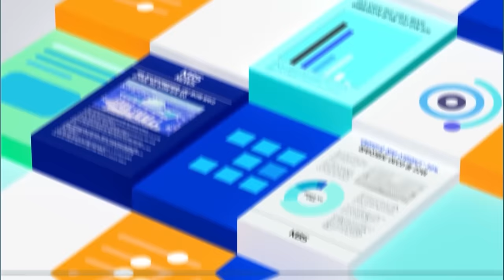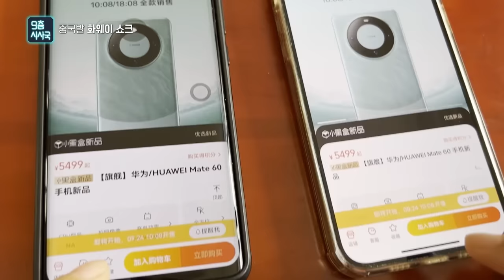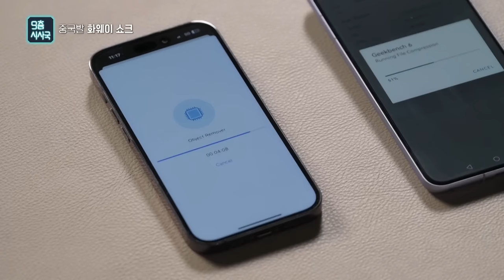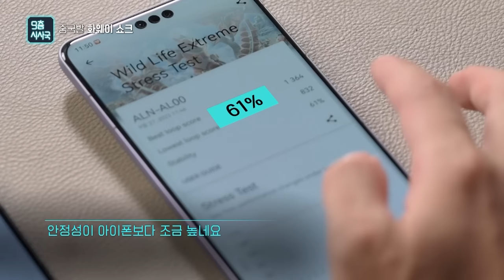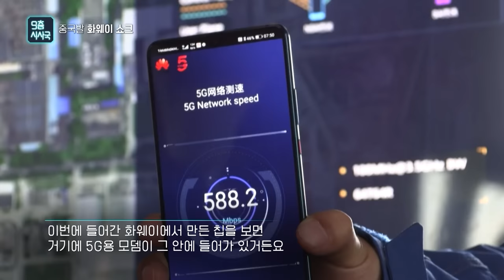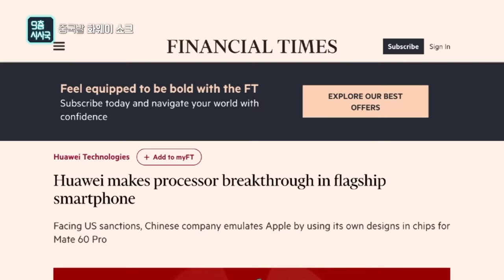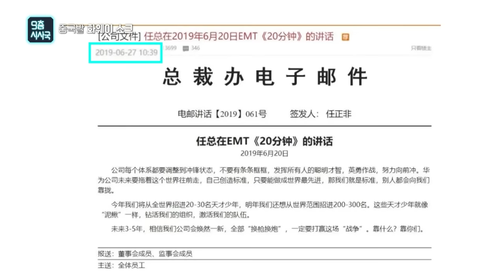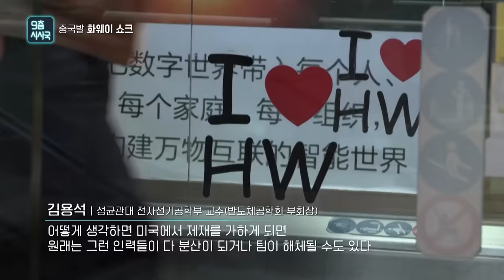중국 화웨이 스마트폰에 숨겨진 반도체 전쟁 [클립] | 9층시사국34회 (23.10.15)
최근 공개된 화웨이 스마트폰 ‘메이트 60’에 미국이 충격에 빠졌다. 트럼프 때부터 이어진 반도체 규제에도 불구하고 중국은 7나노 공정 기술을 확보해 화웨이 스마트폰을 만들어냈다. 이에 취재진은 중국 내에서만 판매하는 ‘메이트 60’을 입수해 벤치마크 분석을 실시하고, 내부 구성품을 분석해 봤다. 미국을 충격에 빠트린 화웨이의 스마트폰은 어떤 모습일까. 반도체 수출 비중이 높은 우리에게 중국의 반도체 굴기는 결정적 변수다. 중국 반도체가 우리에게 끼치는 영향을 짚어봤다.

취재기자: 이승종
촬영: 강우용
영상편집: 이상미
자료조사: 김경찬

9층시사국